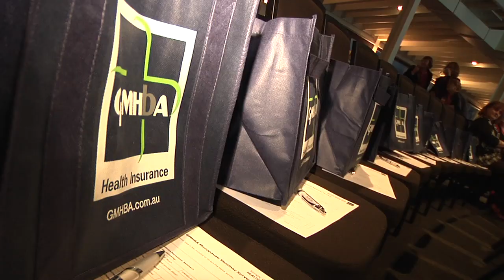GMHBA Seminar Video | Online Video Marketing Melbourne and Geelong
Professional, practice advice for dealing with menopause.
Learn about a range of tips and techniques, including:
Understanding the symptoms
Dealing with lifestyle changes
Treatment options

Your Online Video Specialist